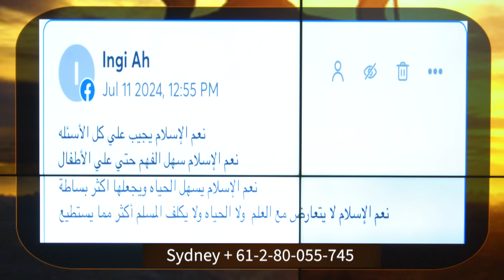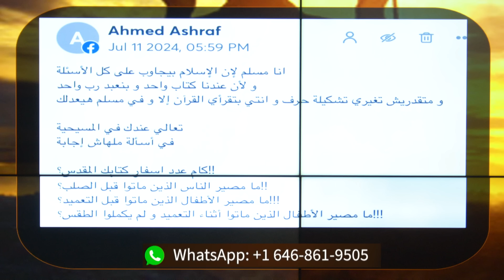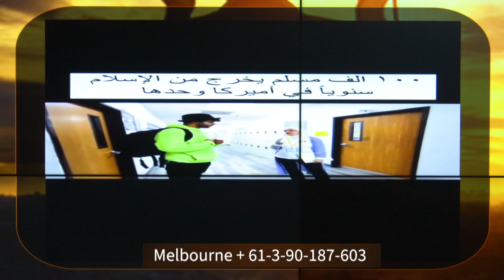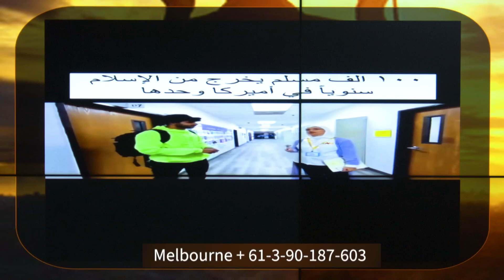لماذا أنت مسلم؟ | الحلقة رقم 627| برنامج المرأة المسلمة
سؤال لكل مشاهدينا ..لماذا انت بصفة شخصية مسلم او مسلمة اليوم؟
هل يجيب الاسلام علي كل اسئلتك؟
هل يشبع الاسلام كل احتياجاتكم الروحيه والنفسية؟
شاركونا بأرئكم و اسئلتكم